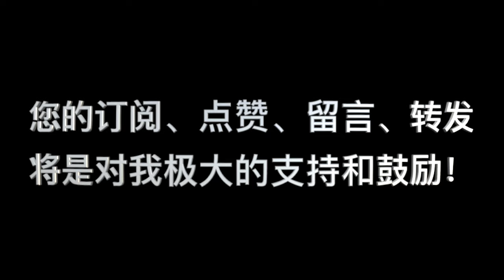詩篇96篇：“要將雅威當得的榮耀歸給祂”